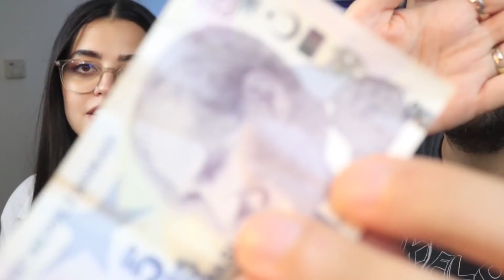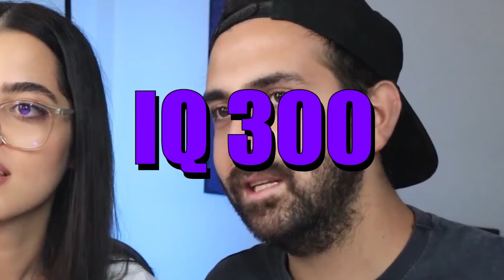پول زیر بچه میکروسکوپ 😧 حالم از زبونم بهم خورد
ختی فم اینم از یه ویدیو علمی🤓
اگه ویدیو رو دوست داشتید حتما لایک کنید🙋🏻‍♀️❤️